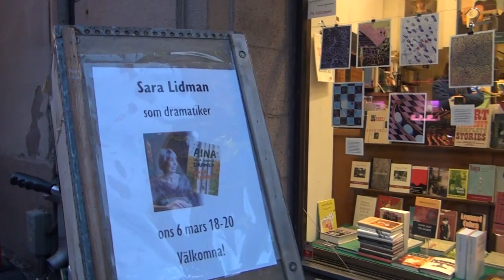Birgitta Holm, Kicki Bramberg, Thérèse Brunnander, Erik Ehn - Sara Lidman som dramatiker (Rönnells)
Välkomna till ett möte med Sara Lidmans dramatik!
Dramatiken är en mindre känd sida av Sara Lidmans författarskap och har nyligen utkommit i samlingsvolymen "Aina och andra dramer", som här presenteras av Birgitta Holm – författare till biografin "Sara – i liv och text" och den som en gång i tiden grävde fram manuskripten ur Sara Lidmans skrubb i Missenträsk. Skådespelarna Kicki Bramberg, Thérèse Brunnander och Erik Ehn från Dramaten medverkar och läser utdrag ur Lidmans dramer "Job Klockmakares dotter", "Aina", "Paragraf 23 (Pendelgänget)" och "Marta Marta: en folksaga".

Plats och tid: Rönnells Antikvariat, Stockholm, den 6 mars 2024 kl 18:00-19:30
Arrangör: Atrium Förlag
Samarbetspartners: Dramaten, Rönnells Vänner, Kulturrådet, Stockholms stad och Humlegården Fastigheter.

Läs mer om Sara Lidman och "Aina och andra dramer" på förlagets hemsida (under "Författare & Illustratörer" respektive "Böcker").